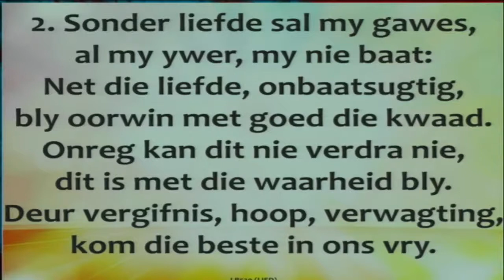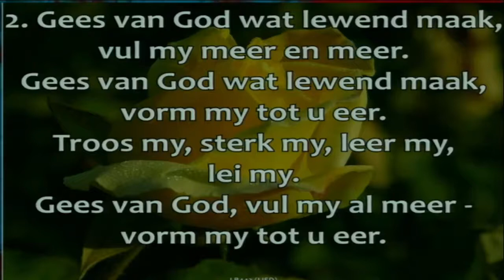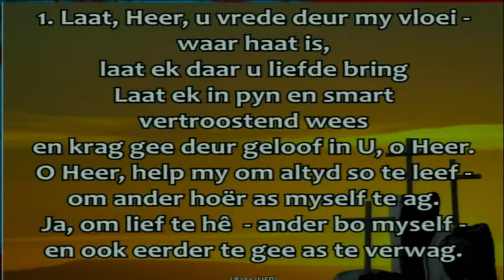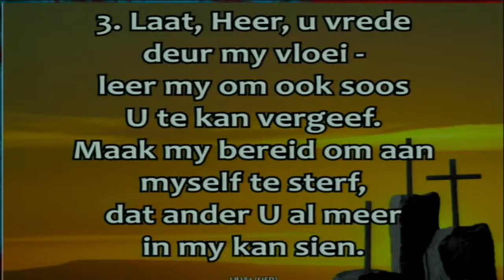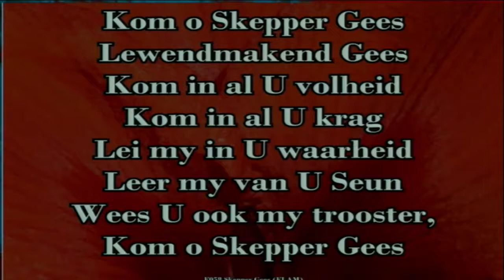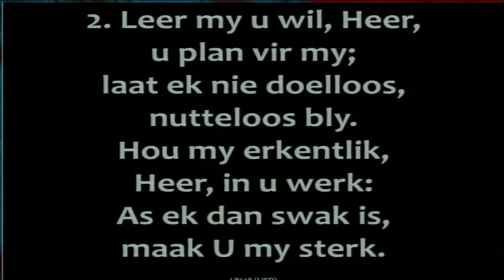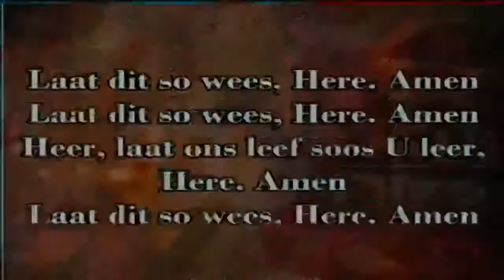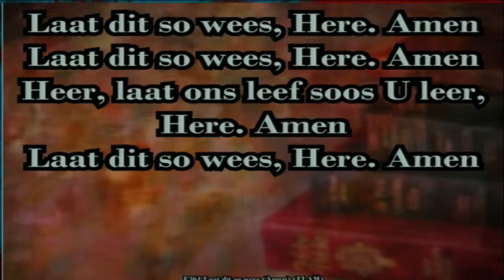07 Augustus 2022 Gebruik of Gespaar